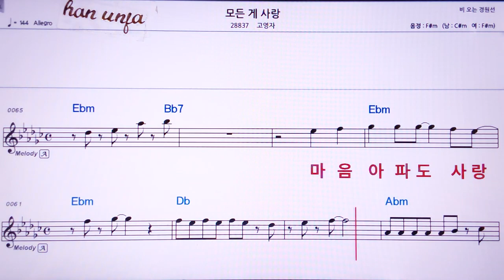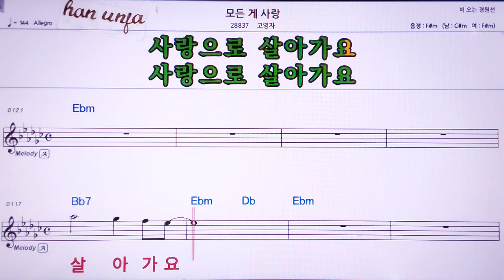💖모든게 사랑/고영자 👍MR,노래방, 악보, 코드,Karaoke With Sheet Music